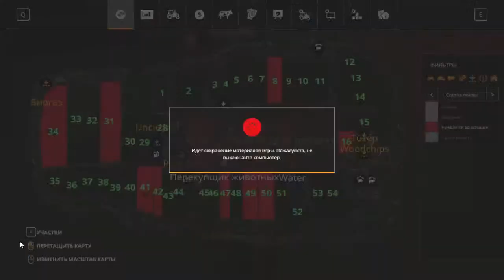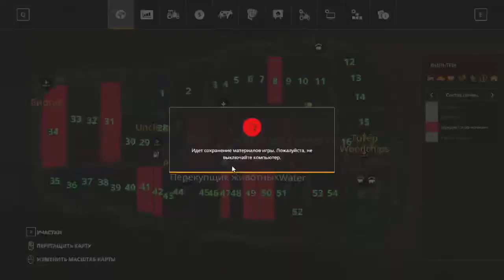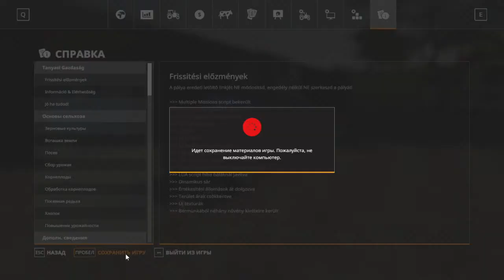FS19 СТРИМ. УБОРКА КАРТОФЕЛЯ КОМБАЙНОМ KS-6B И ТРАКТОРОМ Т-25 / FS-TV GAMING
НАШИ ПАРТНЕРЫ:
Завод РЕМСИНТЕЗ

МОЙ ПК:
Процессор - Intel Xeon X3440
Материнка - Intel
Видеокарта - MSI GeForce GTX 1050 Ti
Оперативная память - 8 Гб
Блок питания - Chieftec GPS-700A8 700 W

FS-TV NETWORK - это:
- Обзоры сельхозтехники
- Видео с выставок техники
- Видео с заводов, которые производят технику и оборудование
- Новости сельхозтехники
- Шоу о сельхозтехнике

FS-TV GAMING - это:
- Видео по Farming Simulator
- Стримы по Farming Simulator, American Truck Simulator, City Car Driving
- Моды для Farming Simulator
- Обзоры модов

Цель проекта FS-TV MEDIA:
- Популяризация сельского хозяйства
- Популяризация профессии “механизатор”
- Демонстрация привлекательности работы в аграрном секторе
- Положительное влияние на развитие аграрной отрасли
- В этот проект входят подкатегории NETWORK и GAMING